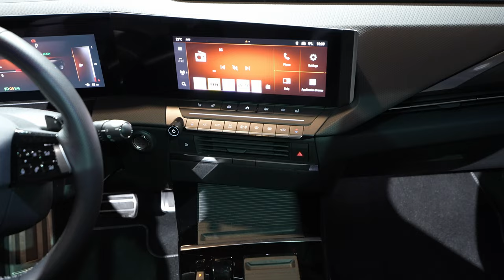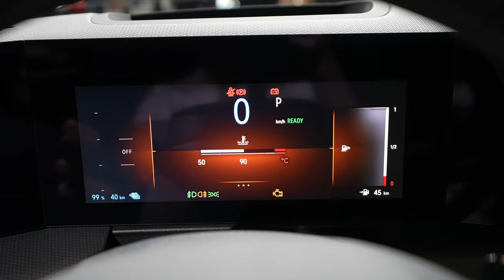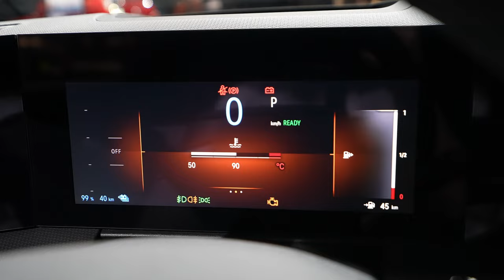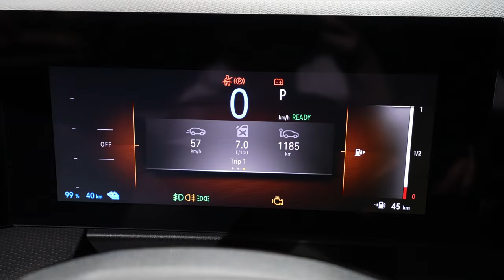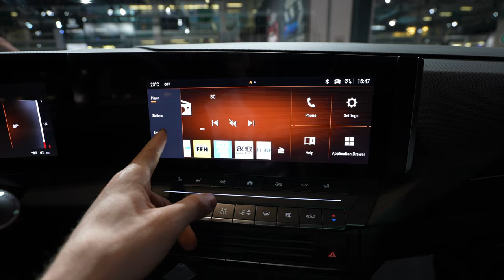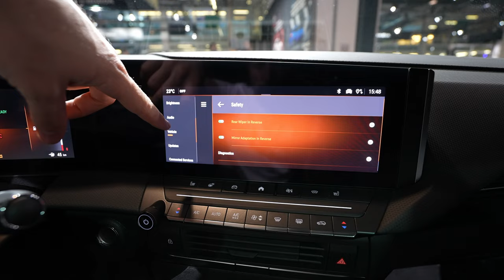New Opel Astra Sports Tourer 2023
In addition to electric drive, the new Astra Sports Tourer will be available with highly efficient petrol and diesel engines. Power ranges from 81 kW (110 hp) to 96 kW (130 hp) with the petrol and diesel variants and currently up to 133 kW (180 hp) and later up to 165 kW (225 hp) system output with the electric plug-in hybrid variants (WLTP fuel consumption1: 5.9-1-1 l/100 km combined, 133-25 g/km CO2). In addition, the Astra Sports Tourer continues Opel’s electrification offensive; a battery-electric variant will complete the powertrain line-up in 2023.

The boot of the new Astra Sports Tourer provides up to around 600 litres of useful storage space with the rear seatbacks upright, and up to 1,634 l when folded – plenty of room to accommodate, for example, a transport box for a medium sized dog. In addition, when the 40:20:40-split rear seatbacks (standard equipment) are folded down, the floor is completely flat. Even with their underfloor lithium-ion battery, the plug-in hybrid variants still offer handy cargo volumes of more than 516 l and 1,553 l respectively.

The boot volume of combustion engine variants is optimised with the optional “Intelli-Space”. This versatile load floor can be easily adjusted with only one hand to high and low positions, and parked at a 45-degree angle. In addition, for even higher convenience, the retractable boot storage cover can be stowed when the adjustable floor is in both the upper as well as the lower position.

The new Astra Sports Tourer with “Intelli-Space” can also make life easier in the event of a flat tyre. The kits for tyre repair and first aid are stored in clever underfloor compartments that can be accessed from the boot or rear passenger seating area. This means that the kits can be reached without needing to fully unpack the boot. Of course, the tailgate opens and closes automatically with a movement of the foot under the rear bumper.

Together with its five-door hatchback sibling, the exceptionally stylish Astra Sports Tourer is a true design statement and Opel’s first estate to interpret the brand’s bold and pure design philosophy. But despite all the emotion, the new Sports Tourer retains the strengths and practicality of its predecessors. Furthermore, the new Astra Sports Tourer is optionally available with two-tone paint. The contrasting roof colour makes the newcomer look even leaner and longer.

The Opel Vizor new brand face follows the Opel Compass where the vertical and horizontal axes – the sharp crease in the hood and the wing shaped graphic of the daylight running lamps – intersect with the Opel Blitz emblem in the middle.

Stretching across the front, the Vizor also seamlessly integrates technologies such as the adaptive Intelli-Lux LED® Pixel Light headlamps and the front camera. The glare-free system with 168 LED elements comes from the Opel flagships Insignia and Grandland and is a class-leading feature among compact and midsize cars.

Viewed from the side, the Astra Sports Tourer looks especially dynamic while at the rear, the Opel Compass is repeated by the centrally mounted Blitz, the vertically aligned high-mounted brake lamp and the especially slim LED tail lamps.